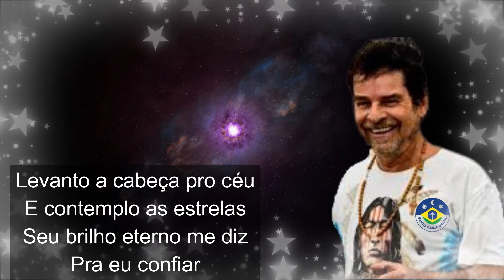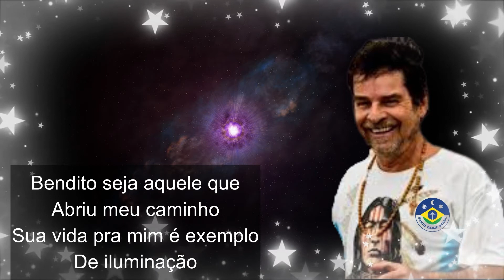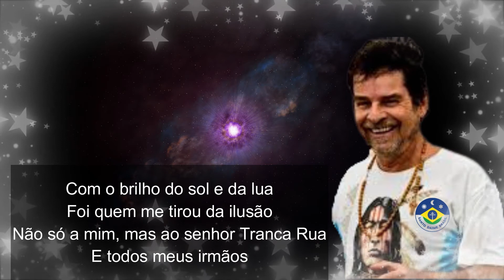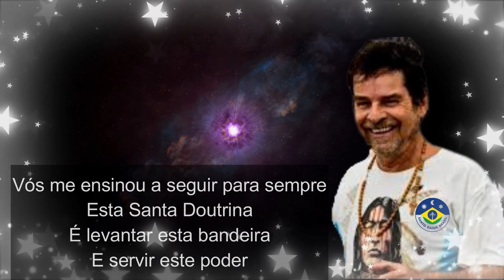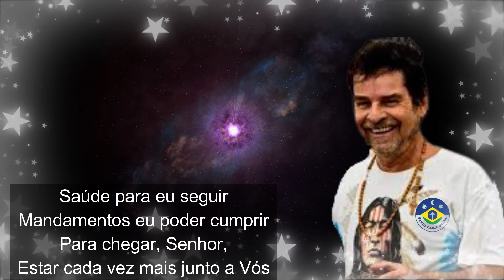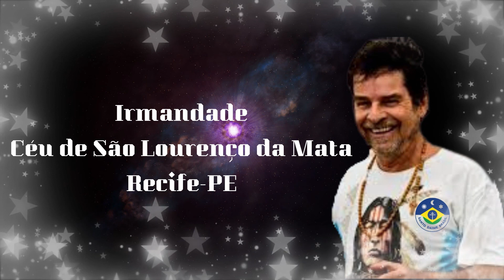Hino # 15 - Bendição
Hino #15 - Bendição, Hinário Nova Aliança do Pad. Paulo Roberto.
Um primor para quem quer se reformar intimamente.